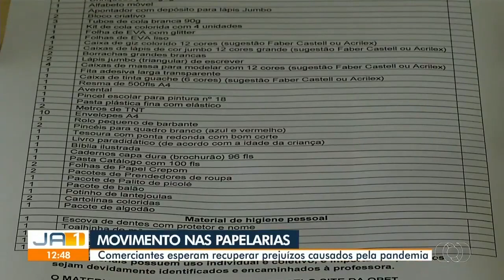TvAnhanguera 2021 Movimento nas Papelarias